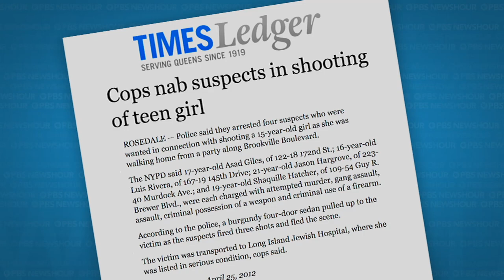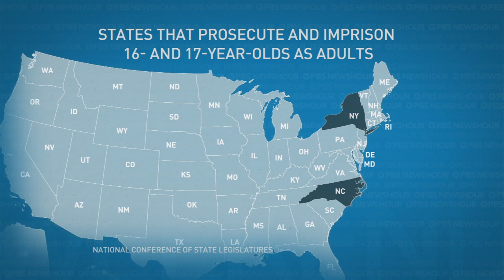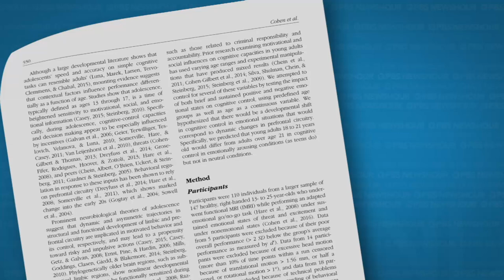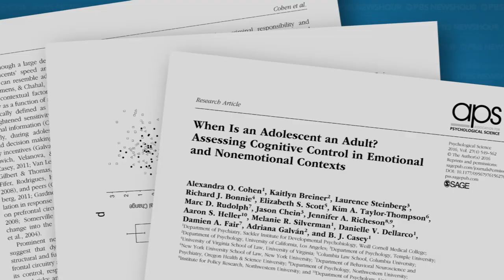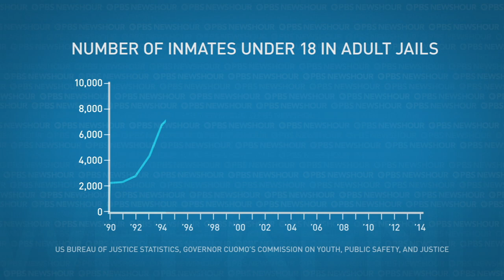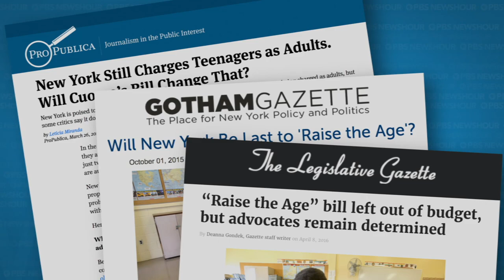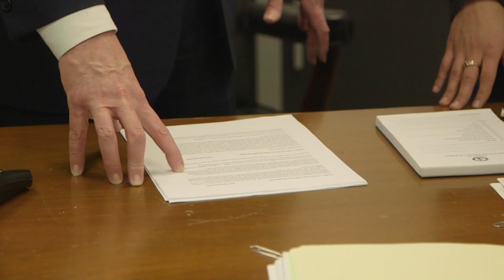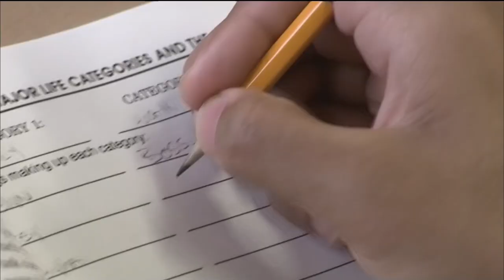Should juveniles be incarcerated with adults?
While all states can charge juveniles as adults, often for the most serious crimes, North Carolina and New York do so for every 16- or 17-year-old, regardless of the offense. People who want to raise the age of adult responsibility in New York say that research shows a high social and economic cost of incarcerating youth. NewsHour Weekend's Ivette Feliciano reports on the debate.